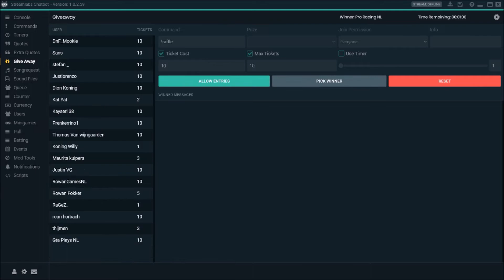Giveaway uitslag!!! #2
Hi en welkom allemaal bij mijn kanaal!!

Hier zie je voornamelijk livestreams van GTA en fortnite. Natuurlijk als er ook nieuwe leuke spellen zijn zal je die hier zien. Af en toe upload in een los filmpje. De ene keer een wallbreach, de andere keer een fortnite filmpje.

Een bon van jouw keuze ter waarde van €10

Als je kijkt verdien je punten in mijn stream. Je kan je punten bekijken door !points in de chat te typen. Voor iedere 10 punten die je hebt, kan je een lot kopen. Je dient het volgende in te typen als je mee wilt doen !raffle (aantal loten die je wilt kopen, natuurlijk zonder haakjes) Geheel random kiest mijn streamprogramma een winnaar uit. Deze winnaar zal ik dan voorzien van een code die ingewisseld kan worden in de gekozen store. Je krijgt de code binnen een week toegezonden.

* Over de uitslag kan niet worden gediscussieerd. De uitslag zal in een aparte video worden getoond.
1 nieuwe regel: Als je een maand hebt gewonnen, ben je uitgesloten van de giveaway van de maand erna!

Laatste winnaars:
24 uur stream: DnF_Mookie & bryanvanmiddendorp
September: Maurits Kuipers
Oktober: ?

Doneren?
Je mag doneren, maar je bent tot niks verplicht.
Onthoudt wel dat je alleen kan geven als je het geld kan missen. Ben nog geen 18, vraag je ouders dan om toestemming. Geen refunds mogelijk.